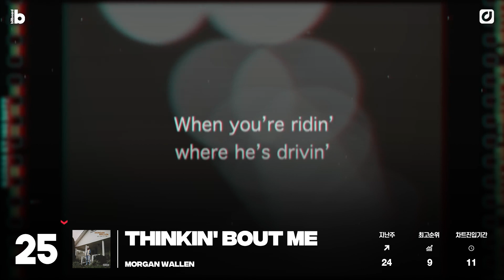식을 줄 모르는 큐피드 열풍! 이번 주 빌보드 차트 순위는? 💘ㅣbillboard HOT 100 (May 27th, 2023) [3분차트]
피프티 피프티의 'Cupid'가 18위를 기록하며 식지 않은 인기를 이어가고 있는 이번 주, 모건 월렌(Morgan Wallen)의 독주와 시저(SZA), 마일리 사이러스(Miley Cyrus)의 분투 속 큰 변화 없이 흘러가던 차트 상위권에 새로운 강자가 등장했습니다 🔥

래퍼 릴 더크(Lil Durk)가 제이 콜(J. Cole)과 함께한 싱글 'All My Life'로 단숨에 2위까지 치고 올라오며 모건 월렌의 왕좌를 정조준한 것인데요, 과연 릴 더크는 다음 주 차트에 지각변동을 일으킬 수 있을까요? 💪

이외에도 한 주 동안 빌보드 차트에 어떤 변화가 일어났을지 3분 차트 영상에서 지금 바로 만나보세요 👀